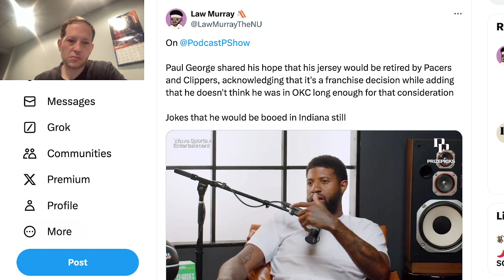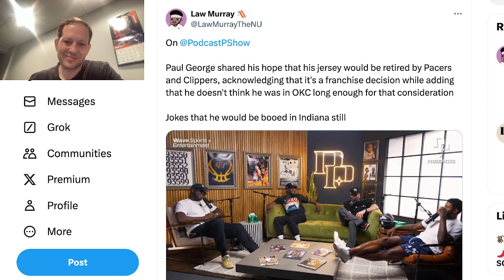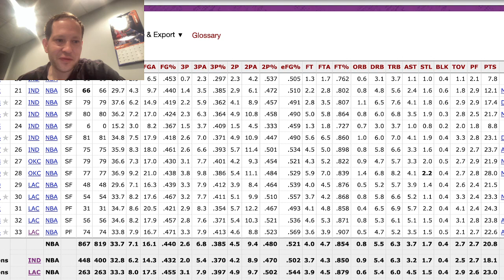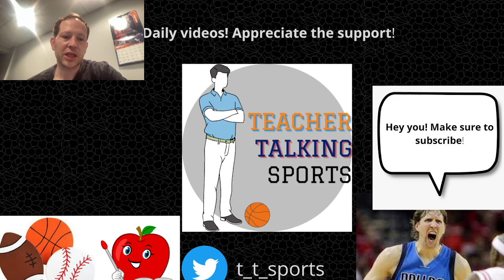Will/should Paul George have jersey retired by Clippers AND Pacers?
On his podcast, Paul George speaks about he hopes to have his jersey retired by both the Clippers and Pacers.